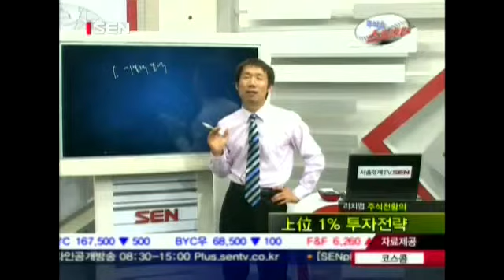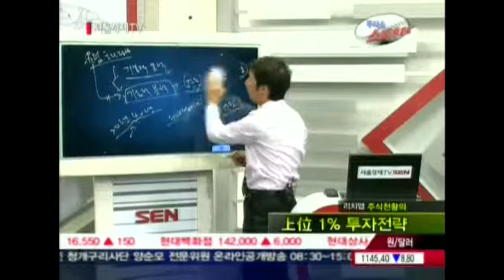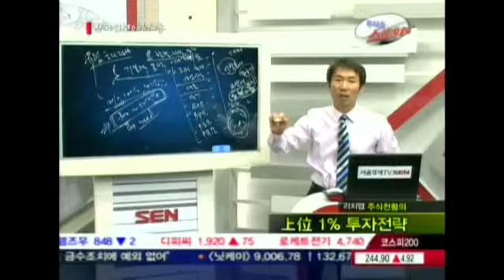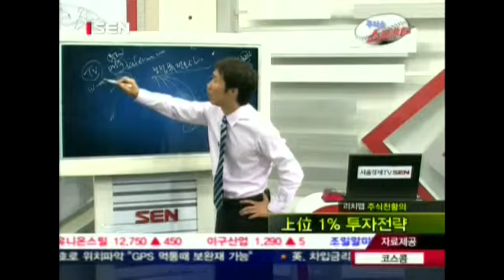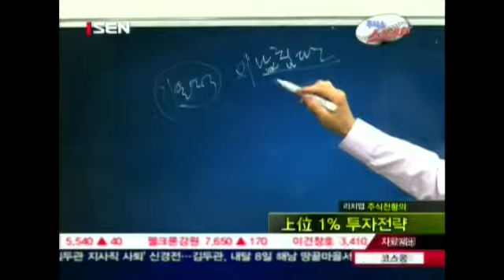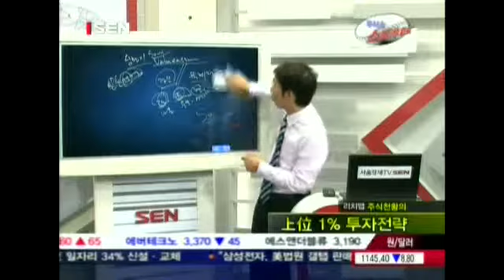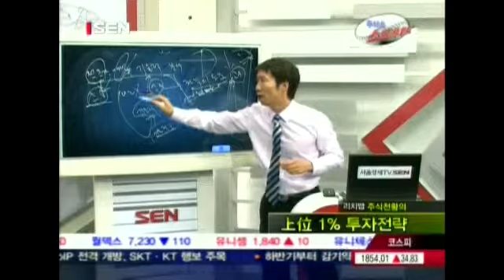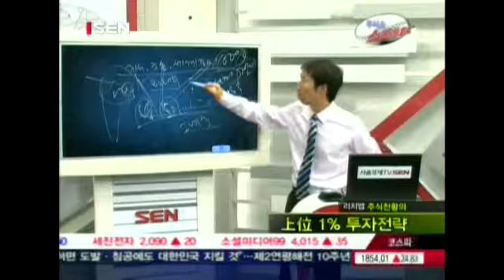20120629_주식쇼 스트라이크_61회_2부_고수들의 매매전략 및 강의